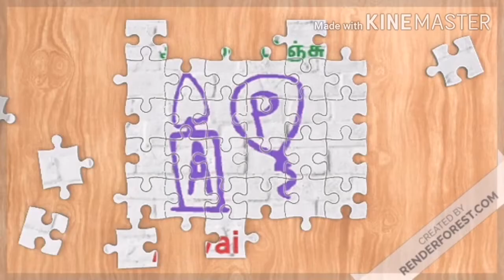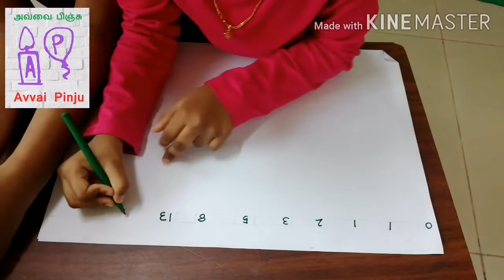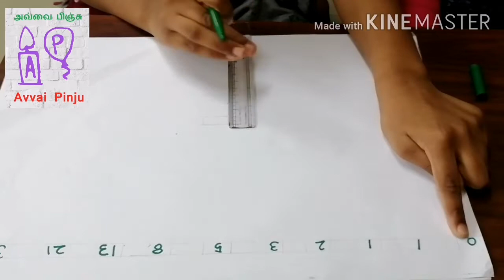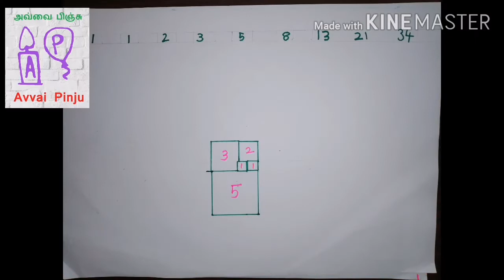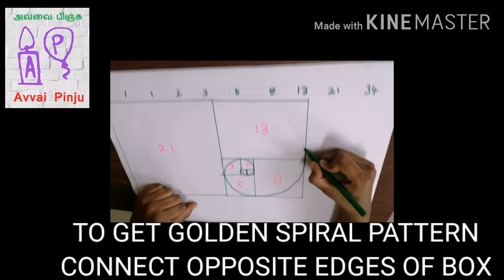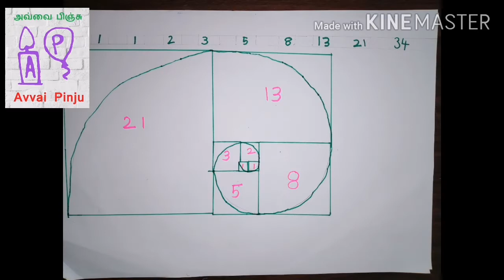Fibonacci sequence golden ratio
Fibonacci numbers are named after Italian mathematician Leonardo of Pisa, later known as Fibonacci.